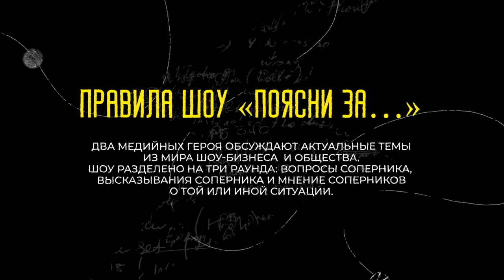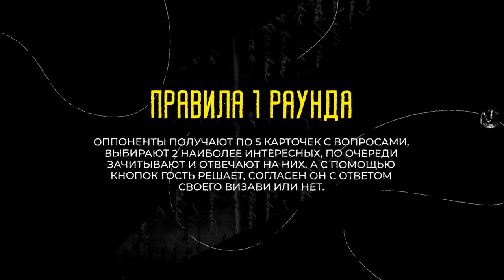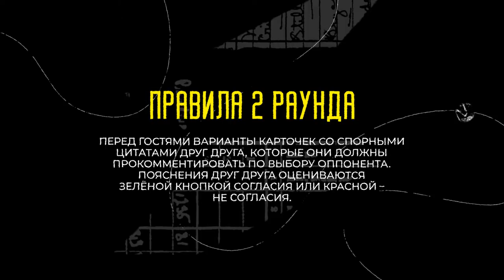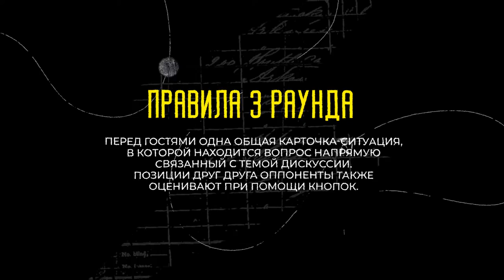Анна Калашникова vs Мария Арбатова | Культура отмены: за или против? | ПОЯСНИ ЗА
В новом выпуске актриса и ведущая Анна Калашникова поспорит с писательницей Марией Арбатовой о том, нужна ли культура отмены России. Нужно ли отпустить Михаила Ефремова из тюрьмы? Достойное ли наказание понесли Кокорин с Мамаевым? Смотрите в нашем новом выпуске.

ПОЯСНИ ЗА — новое шоу, в котором звезды старого и нового формата, тиктокеры, блогеры, лидеры мнений обсуждают самые актуальные и спорные темы в шоу-бизнесе и обществе.